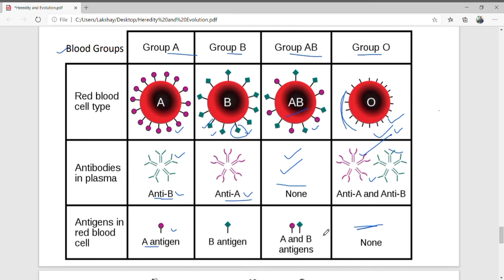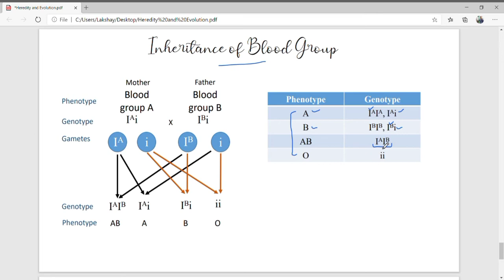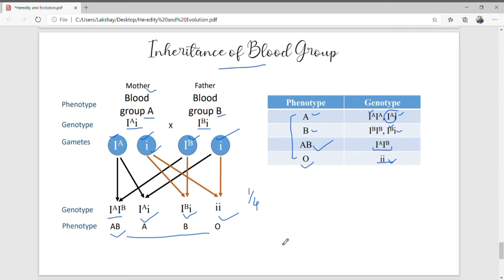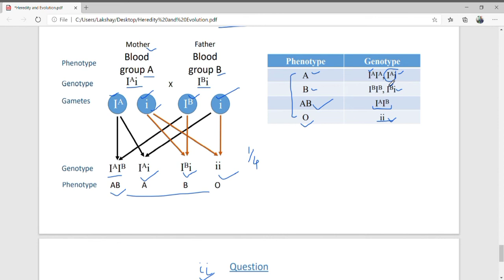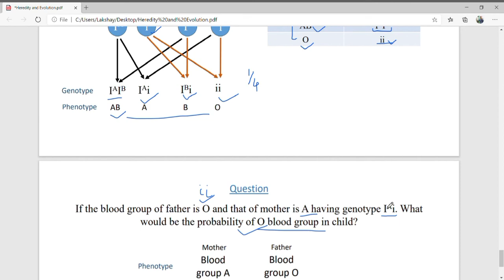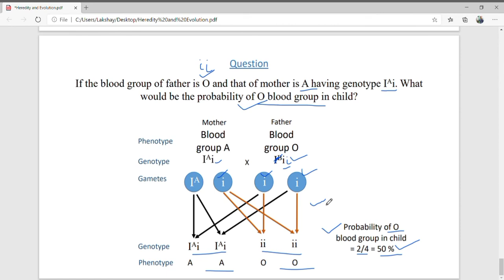Blood groups and their inheritance | antigen and antibody | NCERT | Chapter 9/Science/Class 10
Any time learning lecture series

This is the sixth lecture of Heredity and Evolution chapter of class - 10th Science (chapter 9). This will help you to prepare for your cbse board exams as well as competitive exams like NTSE and olympiad.
My main motive is to clear your concepts.

00:00 intro
00:18 ABO blood groups
02:45 Why AB blood is called as universal acceptor?
03:27 Why O blood group called as universal donor?
05:22 Inheritance pattern of blood groups
10:04 If the blood group mother is A and that of father is O. What is the probability of O blood group in child?

NCERT/Chapter 9/Science/Class 10